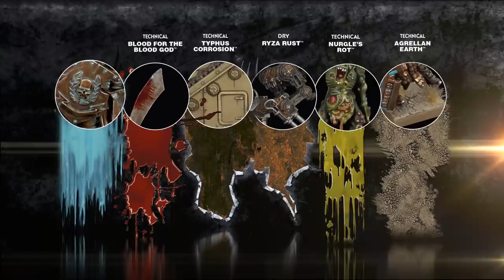How to Use: Citadel Technical Paints - Blood for the Blood God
In this video, Duncan will demonstrate the amazing new Citadel Technical paint, Blood for the Blood God, to give your miniatures a gruesome, gory and bloody yet fantastic finish.